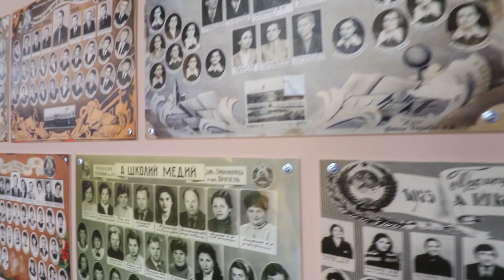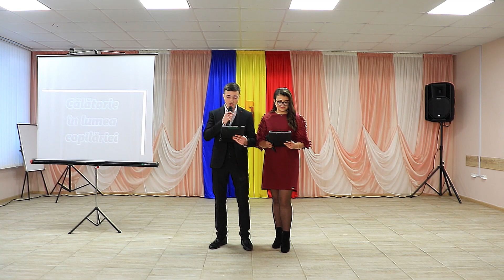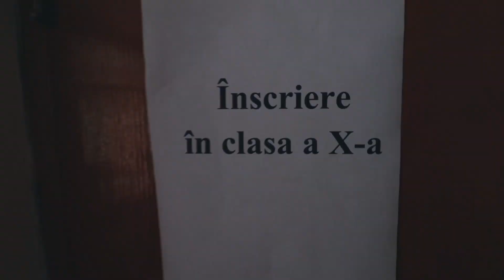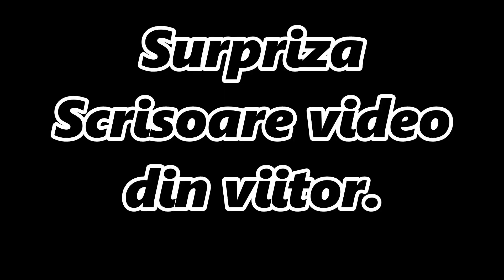Balul Bobocilor s.Grimăncăuți 2019